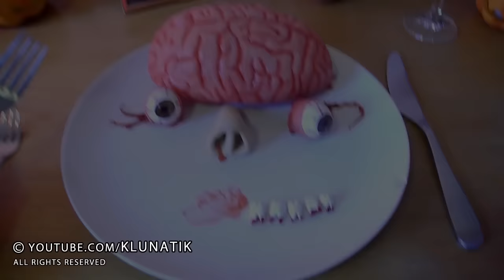HALLOWEEN 2018 Eating BRAINS, EYEBALLS and a TONGUE!!! | KLUNATIK ASMR eating sounds no talk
➜ Eating a raw brain, eyeballs, tongue and a nose for Halloween

Tonight was a horror HALLOWEEN night!
I was at a creepy spooky graveyard that felt haunted.
I got a bit hungry so I made a special food recipe for Halloween.
It looked like a face, I eat a self made (DIY) brain, eyeballs, a tongue and a nose, it was delicious!
I also ate chopped / cut off fingers for Halloween this year as a dessert, is tasted delicious and sweet.
ADVERTENCIA: comer NO es real, ¡NO lo intentes en casa!
Esta noche fue una noche horrorosa de HALLOWEEN!
Estaba en un espeluznante cementerio espeluznante que se sentía perseguido.
Tengo un poco de hambre y alguien me hizo una cena especial de Halloween en Halloween.
Parecía una cara, como un cerebro hecho a mano (DIY), globos oculares, una lengua y una nariz, ¡estaba delicioso!
También comí dedos cortados / cortados para Halloween este año como postre, se sabe delicioso y dulce.
AVERTISSEMENT: Manger n'est PAS réel, NE PAS l'essayer à la maison!
ASMR ressemble à ceci: boire, avaler, manger, mâcher mais ne pas parler.
Ce soir était une nuit d'horreur HALLOWEEN!
J'étais dans un cimetière sinistre effrayant qui se sentait hanté.
J'ai eu un peu faim et quelqu'un m'a préparé un dîner spécial à l'occasion de l'Halloween.
Ça ressemblait à un visage, je mange un cerveau fait maison (bricolage), des globes oculaires, une langue et un nez, c'était délicieux!
J'ai aussi mangé des doigts coupés / coupés pour Halloween cette année en guise de dessert, c'est délicieux et sucré.
WARNUNG: Essen ist nicht real, versuchen Sie das nicht zu Hause!
Diese Videos enthalten ASMR-Sounds wie: trinken, schlucken, essen, kauen, aber nicht reden.
Heute Nacht war ein Horror HALLOWEEN Nacht!
Ich war auf einem unheimlichen gruseligen Friedhof, der mich heimgesucht hat.
Ich war ein bisschen hungrig und jemand machte ein spezielles Halloween-Dinner für mich an Halloween.
Es sah aus wie ein Gesicht, ich esse ein selbst gemachtes (DIY) Gehirn, Augäpfel, eine Zunge und eine Nase, es war köstlich!
Ich habe auch gehackte / abgeschnittene Finger für Halloween dieses Jahr als Dessert gegessen, schmeckt köstlich und süß.
AVISO: Comer não é real, não tente isso em casa!
Esses vídeos contêm ASMR como: beber, engolir, comer, mas não falar.
Esta noite foi um horror HALLOWEEN night!
Eu estava em um cemitério assustador que parecia assombrado.
Eu tenho um pouco de fome e alguém fez um jantar especial de Halloween para mim no Halloween.
Parecia um rosto, eu como um cérebro (DIY), globos oculares, uma língua e um nariz, foi delicioso!
Eu também comi dedos picados / cortados para o Halloween este ano como sobremesa, é um sabor delicioso e doce.
警告：吃不是真的，不要在家裡試試！
這些視頻包含ASMR的聲音：喝酒，吞嚥，吃飯，咀嚼但不說話。
今晚是一個恐怖的萬聖節之夜！
我在一個令人毛骨悚然的幽靈般的墓地裡感到鬧鬼。
我有點餓了，有人在萬聖節為我做了特別的萬聖節晚餐。
它看起來像一張臉，我吃了一個自製的（DIY）大腦，眼球，舌頭和鼻子，很美味！
我今年也吃萬聖節切碎/切斷的手指作為甜點，味道鮮美可口。
OSTRZEŻENIE: Jedzenie NIE jest prawdziwe, NIE próbuj tego w domu!
Te filmy zawierają ASMR brzmi jak: picie, połykanie, jedzenie, żucie, ale bez mówienia.
Dziś wieczór był horror HALLOWEEN noc!
Byłem na przerażającym, upiornym cmentarzu, który nawiedzał mnie.
Byłem trochę głodny i ktoś zrobił dla mnie specjalną Halloweenową kolację w Halloween.
Wyglądało to jak twarz, jem samoodtwarzany mózg, gałki oczne, język i nos, to było pyszne!
Zjadłem też w tym roku posiekane / odcięte paluszki na Halloween jako deser, smakuje smacznie i słodko.

Here we will upload the best off / top 10 video compilations from Kluna Tik and Charlie.

Autonomous sensory meridian response (ASMR) is an euphoric experience characterized by a static-like or tingling sensation on the skin that typically begins on the scalp and moves down the back of the neck and upper spine, precipitating relaxation. It has been compared with auditory-tactile synesthesia.Autonomous sensory meridian response (ASMR) signifies the subjective experience of 'low-grade euphoria' characterized by 'a combination of positie feelings, relaxation, and a distinct static-like tingling sensation on the skin'.It typically begins 'on the scalp'